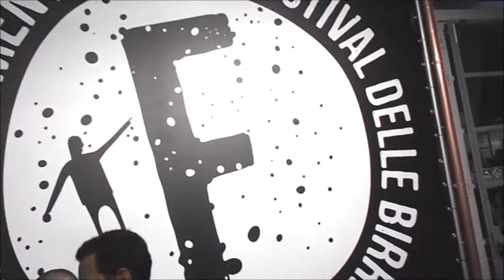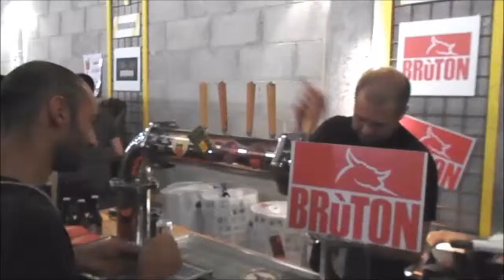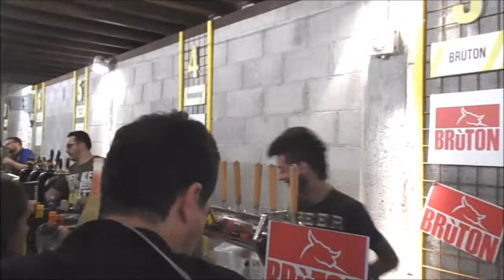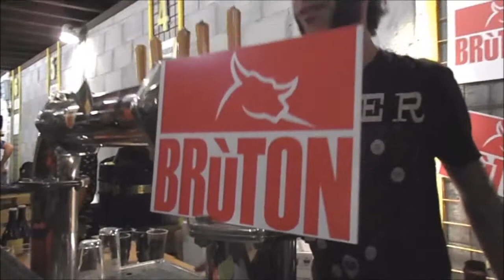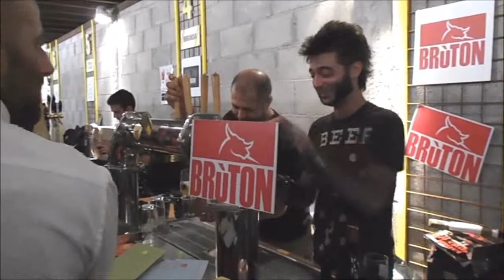BIRRA BRUTON - FERMENTAZIONI FESTIVAL BIRRE ARTIGIANALI - ROMA OFFICINE FARNETO 12,14 SETTEMBRE 2014